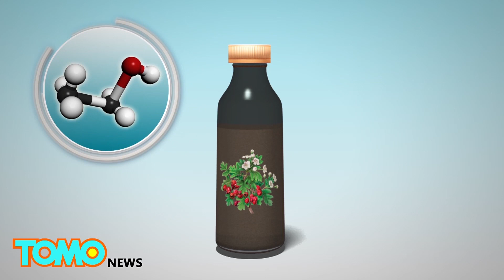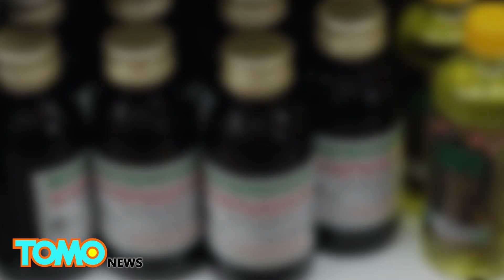ดื่มโลชั่นอาบน้ำแทนสุรา คร่าชีวิตเหยื่อรัสเซียแล้ว 49 ราย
IRKUTSK, RUSSIA —  มีรายงานผู้เสียชีวิตนับสิบรายในอีร์คุตส โดยผู้ต้องหาก็คือโลชั่นอาบน้ำซึ่งยังใช้แทนเครื่องดื่มแอลกอฮอล์ราคาถูกกันโดยทั่วไป

ของเหลวเจ้าปัญหานี้ทำขึ้นเลียนแบบครีมอาบน้ำจากพืชที่มีฤิทธิ์คลายเครียด ชาวรัสเซียจำนวนมากนิยมนำมาใช้ดื่ม เนื่องจากของเหลวนี้มีราคาถูกว่าวอดก้าที่ราคาถูกที่สุดในรัสเซีย ทำให้มันกลายเป็นทางเลือกที่น่าสนใจสำหรับคนยากจนที่อยากจะเมา แม้ว่าส่วนผสมจะถูกระบุว่าเป็นเอทานอล 93 เปอร์เซ็นต์ แต่ผลการทดสองส่วนผสม ยังแสดงให้เห็นว่ามีเมทานอล ซึ่งเป็นสารพิษที่ใช้ป้องกันการแข็งตัว และสามารถเป็นอันตรายถึงชีวิตหากถูกบริโภค

แพทย์ผู้เชี่ยวชาญประเมินว่า ในแต่ละปี ชาวรัสเซียราว 12 ล้านคนได้ดื่มของเหลวทางเลือกแทนแอลกอฮอล์ซึ่งรวมไปถึงน้ำหอม และน้ำยาทำความสะอาดหน้าต่าง

เจ้าหน้าที่ได้จับกุมผู้ต้องสงสัยเจ็ดรายที่เกี่ยวข้องในการผลิตของเหลวดังกล่าว พร้อมยึดคืนสินค้าจำนวน 2,000 ขวดจากร้านค้า